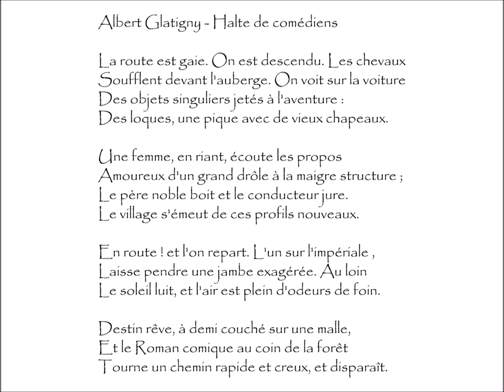Glatigny (Albert) : HALTE DE COMÉDIENS - La route est gaie. On est descendu. Les chevaux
Halte De Comédiens | Poème écrit par Albert GLATIGNY (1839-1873)